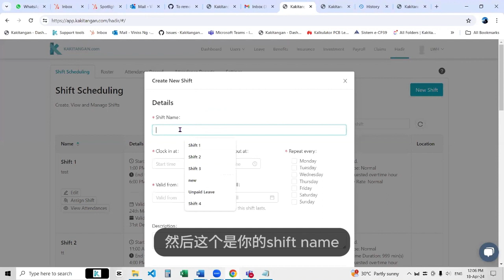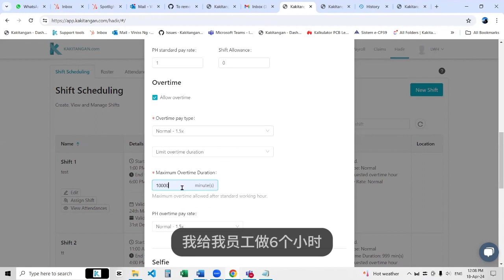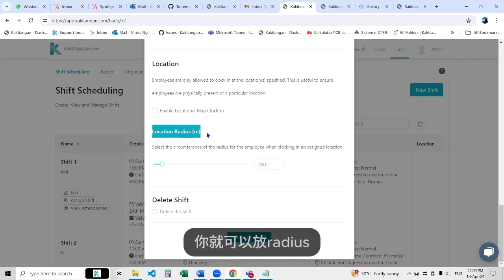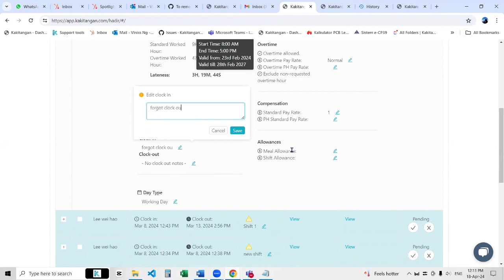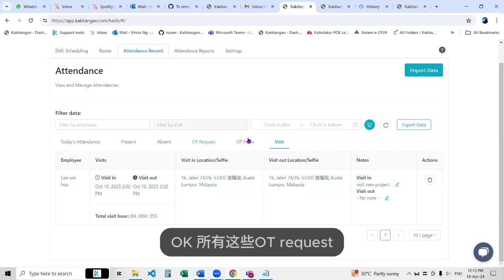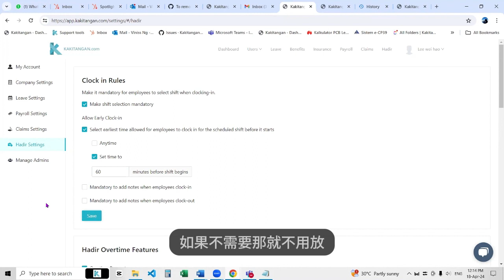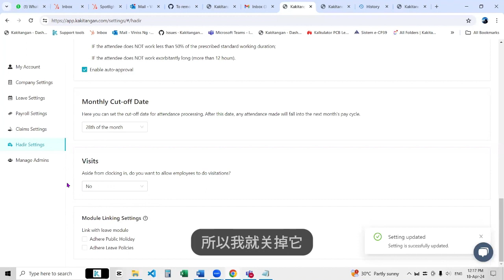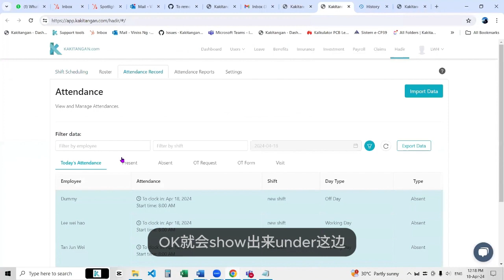Kakitangan.com 出勤系统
老板没时间到店面/餐馆/办公室检查员工出勤?
没问题, 交给Kakitangan.com!

员工只需通过手机应用程序就可以进行打卡上下班了!
老板也可以在任何时间, 任何地点和电脑进行出勤查询。
不需烦恼加班费如何计算, 所有加班费都能自动计算。无论是普通出勤, 休息日或公共假期出勤, 系统都能自动计算1.5x, 2x或3x加班费。

我们还有最新的Visit系统, 让外出访问客户的员工能够在客户/预定地点进行打卡, 备注及拍照。